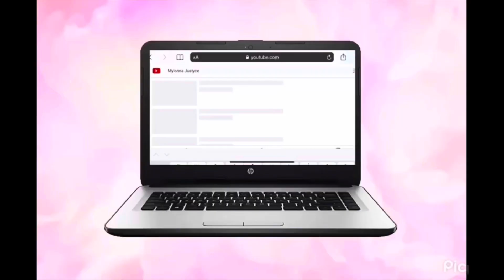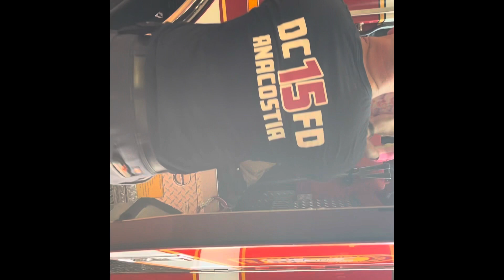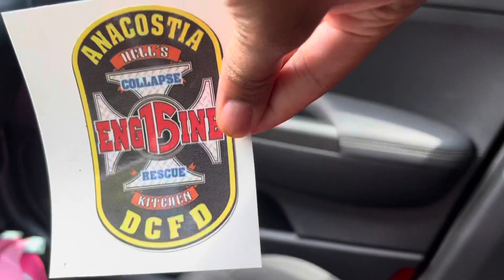WE TOOK A VISIT TO THE FIRE HOUSE 🔥